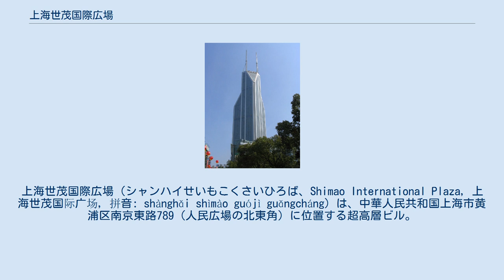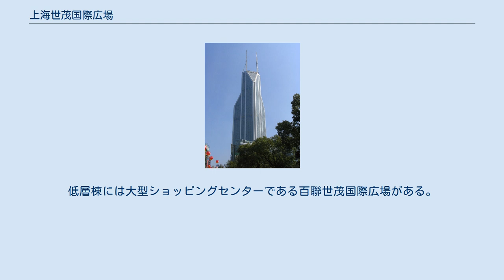上海世茂国際広場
上海世茂国際広場（シャンハイせいもこくさいひろば、Shimao International Plaza, 上海世茂国际广场, 拼音: shànghǎi shìmào guójì guǎngcháng）は、中華人民共和国上海市黄浦区南京東路789（人民広場の北東角）に位置する超高層ビル。
上海環球金融中心、ジンマオタワーに次ぐ上海第3位の超高層ビルであり、黄浦江の西側（浦西）では一番高いビルで、タワー棟の頂上の2本の尖塔までの高さが333.3メートルとなる。
 不動産開発業者の世茂集団が2001年にもとの開発業者であるWan Xiang Group からビルを買収し、上海世茂国際広場と改名した。
ビルは2002年7月に本格的な工事が始まり、2004年10月18日に棟上げが行われ、2004年12月に第1期となるショッピングセンターが開業した。
2006年9月にはホテルが試験営業を開始し、12月上旬に正式開業した。
2007年1月に竣工し、第2期のショッピングセンターが2007年5月末に開業している。
合わせて30億人民元が建設に投じられた。
 総建築面積は170,000平方メートルで、タワー棟と低層棟および公共に開放された広場からなる。
タワー棟は60階建て、低層棟は高さ10階建てで広場部分は2,000平方メートル近い。
タワー棟の下部はオフィスで、高層部の48階分は五つ星ホテルのル・ロイヤルメリディアン上海（上海世茂皇家艾美酒店）が入居し、客室数は770室となる。
低層棟には大型ショッピングセンターである百聯世茂国際広場がある。